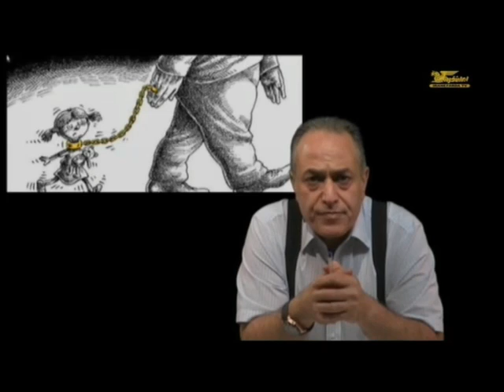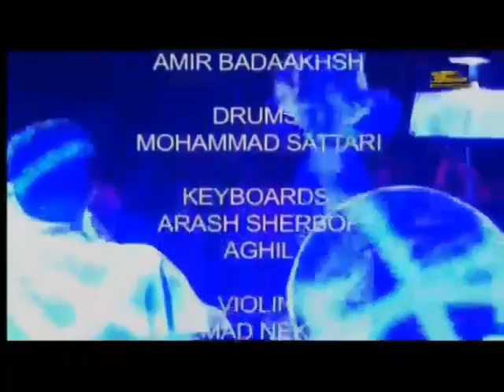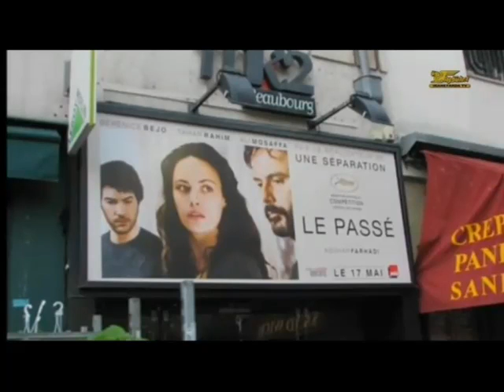تلویزیون ایران فردا - دنیا از نگاه ف م سخن جمعه 12 مهرماه